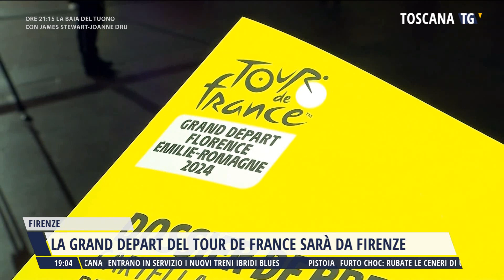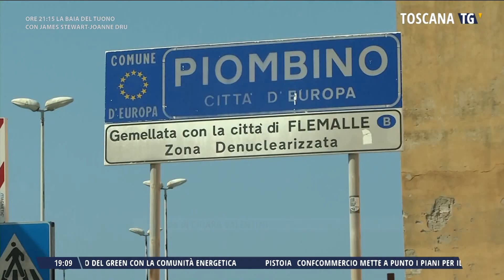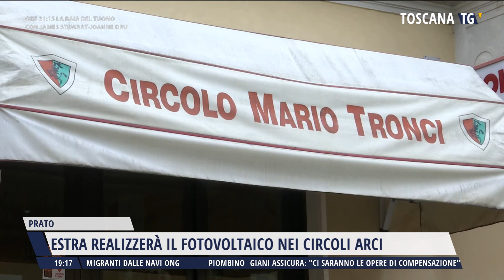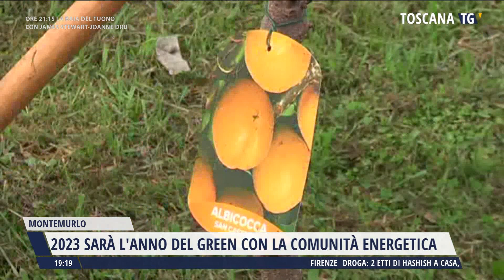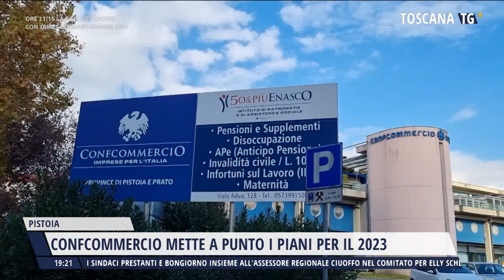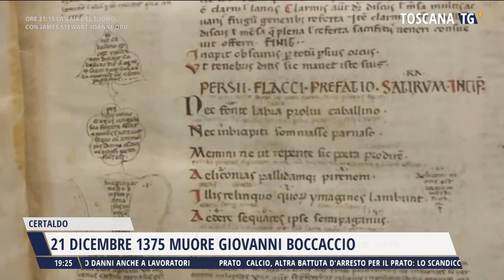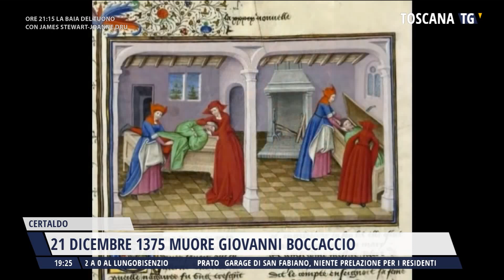2022-12-21 TG REGIONALE ORE 19.00